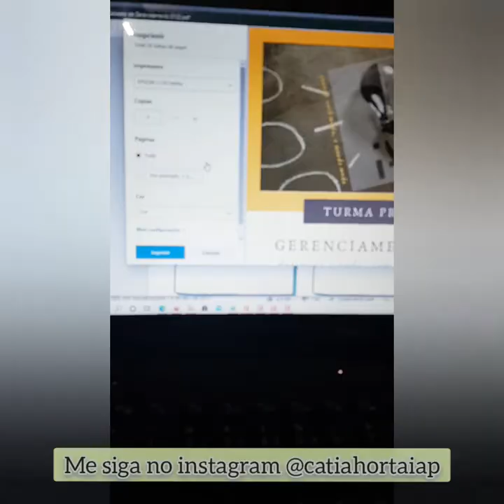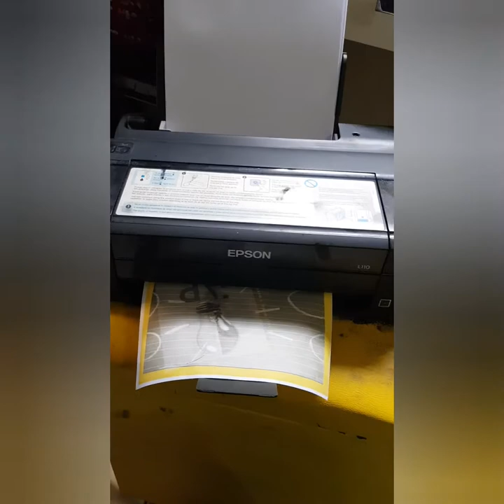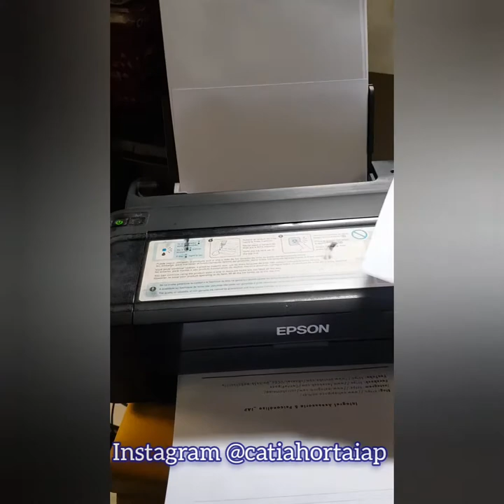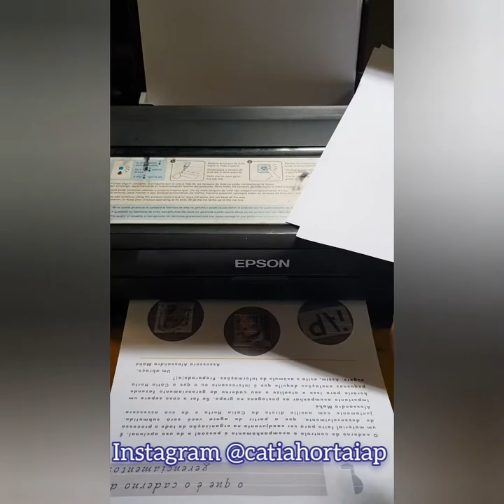Study Vlog: Impressora quebrada e agora Epson L110?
Quer saber mais sobre como ajudamos pessoas a vencerem suas limitações e serem aprovados?

Fique antenado em todas as novidades sobre o mundo dos concursos, psicanálise e suplementação, a Catia está nas suas redes favoritas:

Quer investir pouco e aprender as técnicas e receber os materiais especializados que a Catia e equipe desenvolve nas turmas do IAP? Assinatura MENTE BLINDADA por a partir de R$ 9,00:

Conhece alguém que estuda para concursos, vestibular, graduação ou outras áreas e que não está obtendo resultado? Que está assando por dificuldade emocional? Indique o canal, nossa missão é ajudar o máximo de pessoas possível. Você não está sozinho!